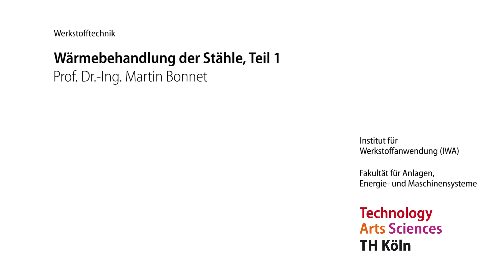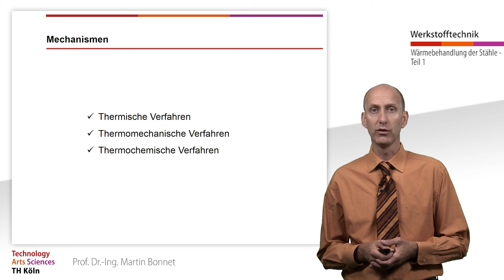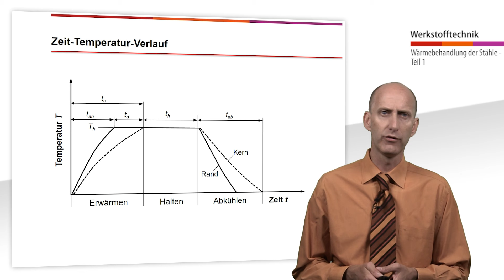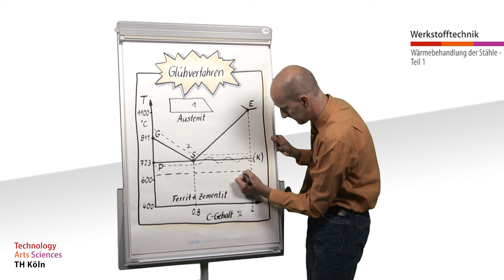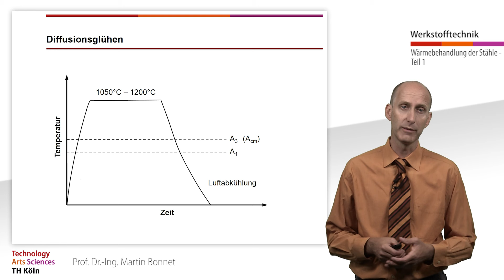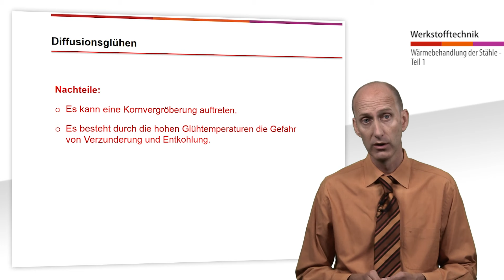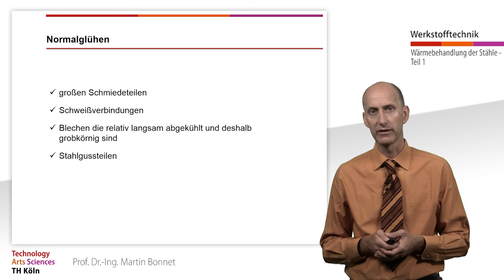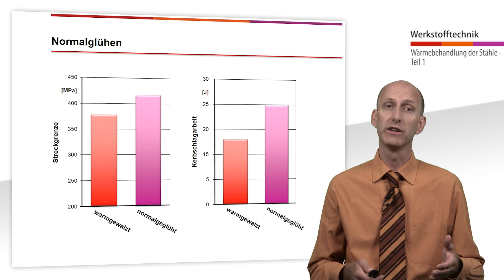Die Welt der Werkstoffe, Wärmebehandlung der Stähle, Teil 1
Diffusionsglühen und Normalglühen

Lernziele:
- Sie beschreiben die verschiedenen Mechanismen der Wärmebehandlung.
- Sie können die Temperaturkurven der Verfahren Diffusions-, Normal-, Weich- und Spannungsarmglühen wiedergeben.
- Sie beschreiben und benennen Eigenschaften, Vor- und Nachteile sowie den Vorgang beim Diffusionsglühen sowie Normalglühen.

00:00 – Intro
00:58 – Mechanismen
02:03 – Ein Überblick über gängige Verfahren
03:17 – Zeit-Temperatur-Verlauf
04:09 – Glühverfahren
07:21 – Diffusionsglühen
09:28 – Normalglühen